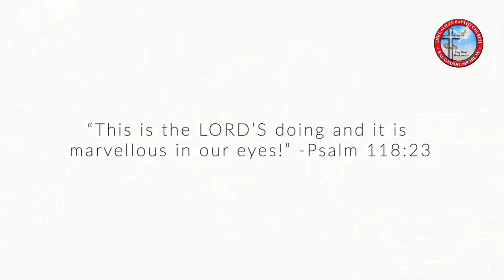GBC Wednesday Night Bible Class 12/16/20